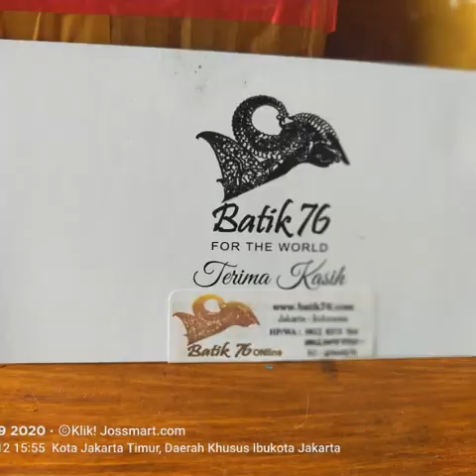JUAL KARTU LEBARAN IDULFITRI PERUSAHAAN KANTOR INSTANSI KELUARGA PERORANGAN BANK DLL WA+ 08128373564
Semangat berpuasa🙏 Ojo lali...Kirimkan
KARTU UCAPAN LEBARAN & KARTU UCAPAN IDULFITRI Perusahaan Kantor, Instansi, Keluarga Perorangan, Komunitas, Personal dll. @Batik76 hadir sejak 2012

Motif batik : BatikIndonesia
Kirimkan & Sapa teman, kenalan, sahabat, kerabat orang tua, konsumen, rekan bisnis, kolega, saudara, handai taulan dll dihari istimewa ini dg kartu Batik76
Salah satu kelebihan Kartu  Batik76, tidak bisa ditiru sama persis baik dengan cetak offset/digital printing.
Diproses dengan handmade/karya tangan. Minimal order 1pack
Pemesanan: WA,HP DM kami
Fanpage: batik 76
Webblog:

Note : Kartu Ucapan Batik76 bisa untuk moment/anniversary apa saja.(ucapan ulangtahun, terimakasih, peringatan hari besar agama dll)
READY! Amplop lebaran. Paperbag, pillowbag, amplop uang, GiftBox, bungkus kado dll.

Fast respons: klik!